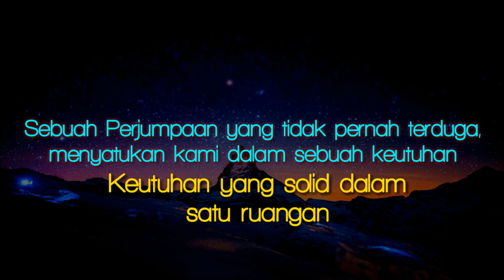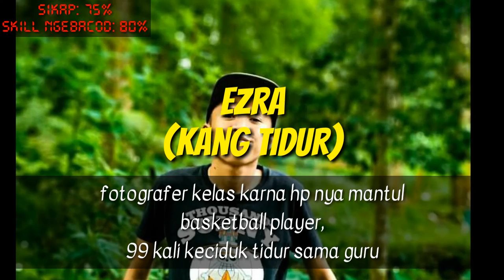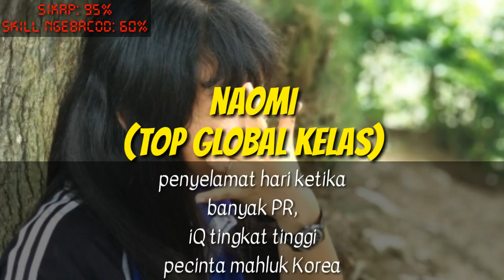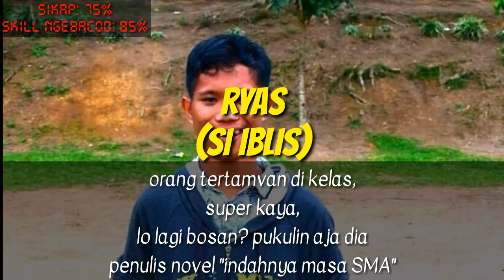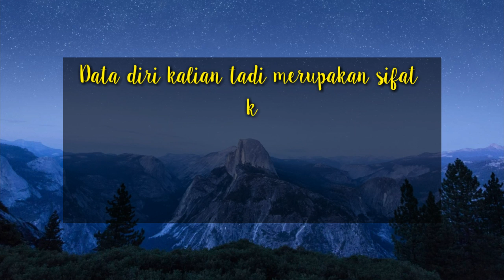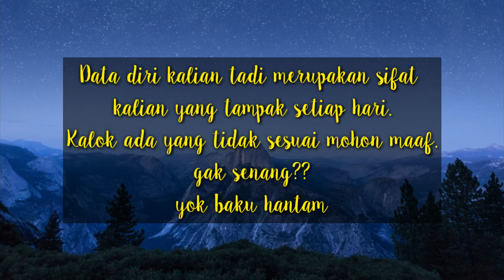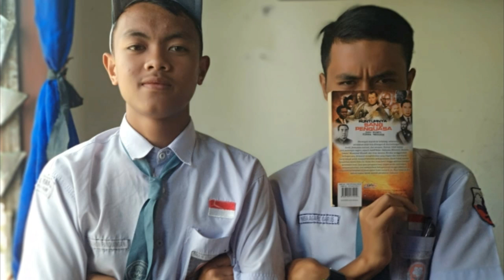Masa SMA || VIDEO DOKUMENTER || SMA N 1 Tigapanah || XII MIPA-3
Video diatas berisi kenangan masa SMA Kelas XII IPA 3.
Semoga bermanfaat, dan dapat menjadi inspirasi.

Video kenan-kenangan.

Selamat menonton.

Mejuah juah